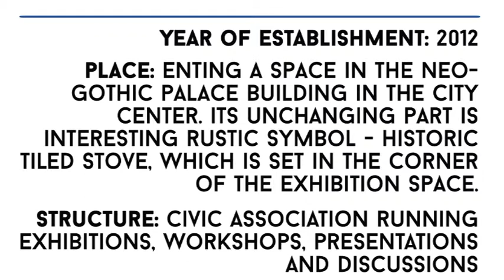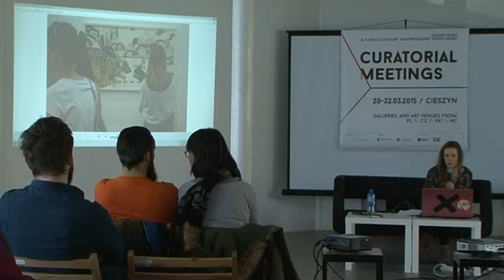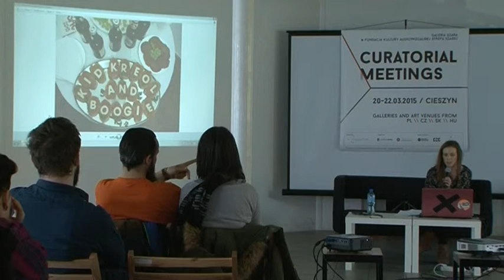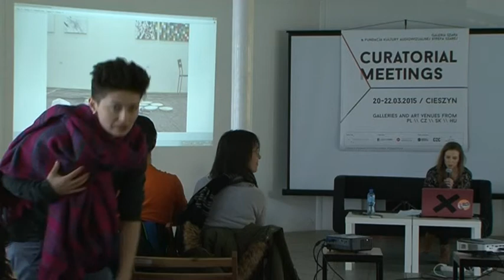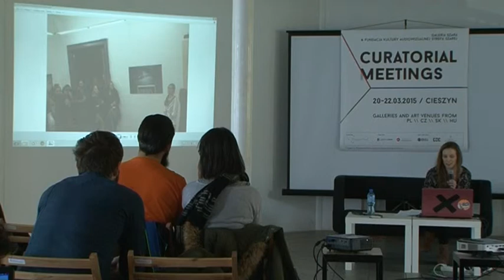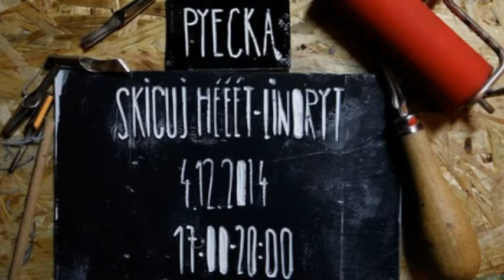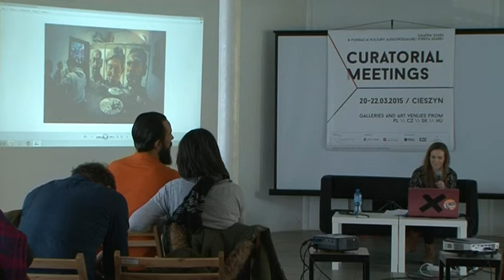Curatorial Meetings / PYECKA GALLERY 20 // SK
Presentation panel / Slovakia Republic
PYECKA GALLERY